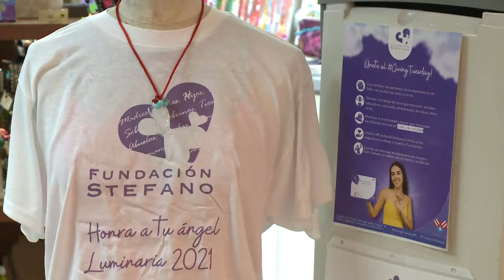Fundación Stefano Steenbakkers Betancourt se une al "Giving Tuesday"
Una vez más Puerto Rico se une mañana, martes, al movimiento "Giving Tuesday", que busca resaltar la importancia de dar y ayudar a las demás personas. Son diversas organizaciones las que se unen a este esfuerzo, y muchos los que deciden aportar de lo que tiene para ayudar a otros. Soraida Asad Sánchez nos amplía.